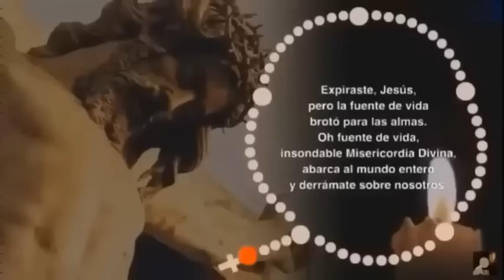LA CORONILLA DE LA DIVINA MISERICORDIA Viernes 9 de Agosto de 2024